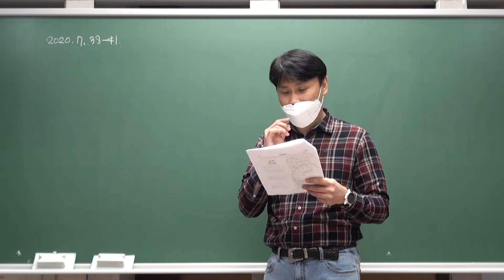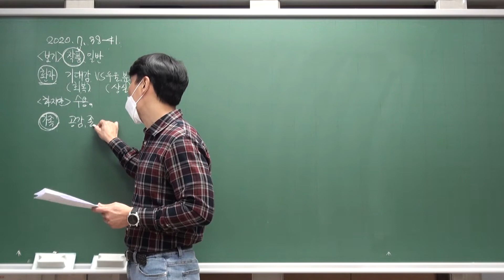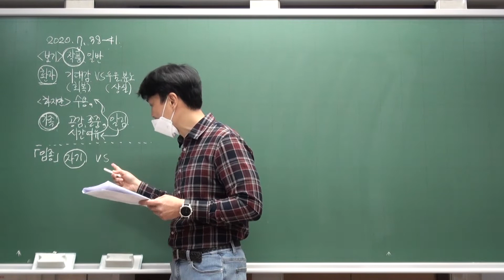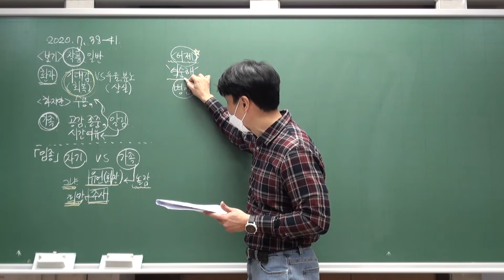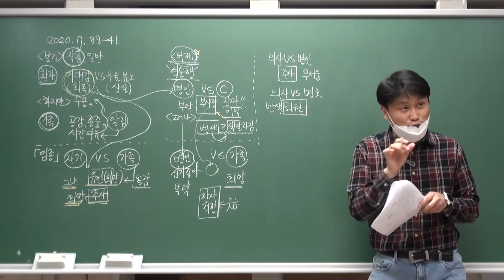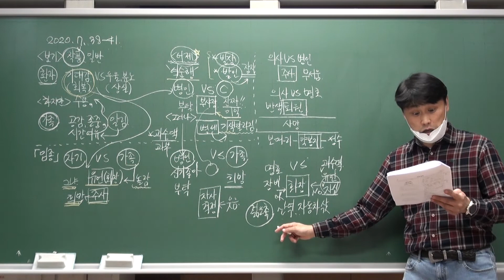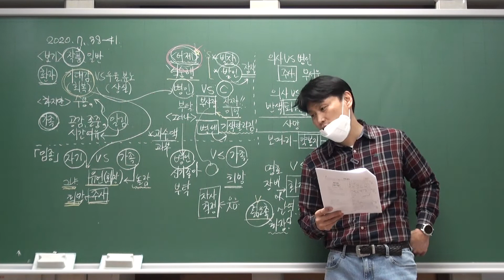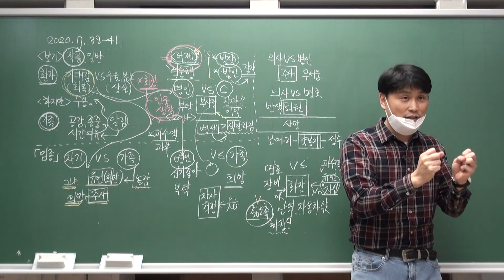2020년 7월 38-41 임종, 염상섭